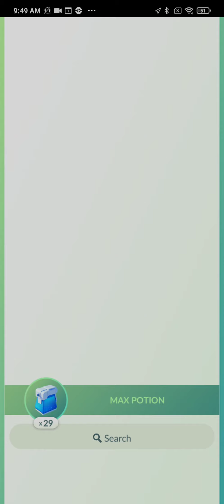How to counter Sierra's Balloon 33rd set of Pokemon Sneasel Gliscor Kingdra in Pokemon go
This video shows How to counter Sierra's Balloon 33rd set of Pokemon Sneasel Gliscor Kingdra in Pokemon go